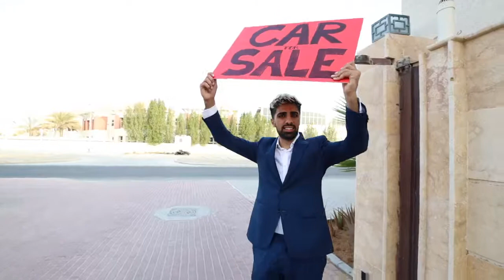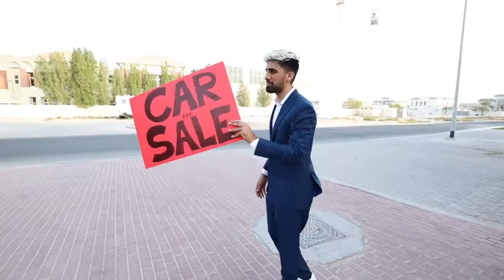MY NEW JOB 🤩🤩 Mo Vlogs fanpage